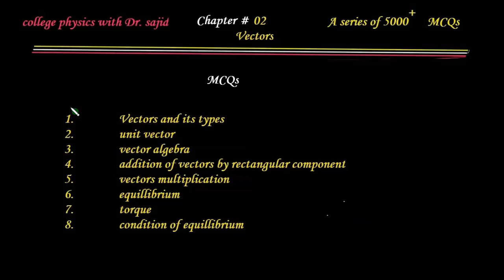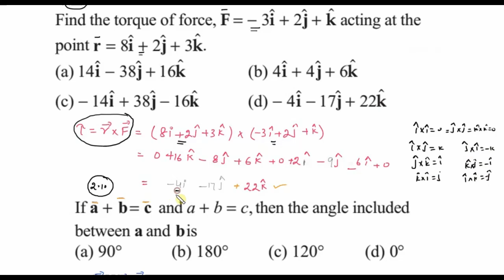Physics MCQs series Lecture # 07||Vectors MCQs-5000 Physics MCQs||ETEA-NMDCAT-NUST-GIK-PIEAS-KPPSC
# physicsmcqsseriesLecture07# vectors# ETEANMDCATNUSTGIKPIEASKPPSC
In this video I have discussed the Quick Review and MCQs of Chapter # 02 vectors. The theory and MCQs are taken from standard books as well as different tests. I prepared various MCQs of the said chapter on the basis of my teaching experience. This content will help you in concept building and will improve your numerical ability for different tests like NMDCAT, ETEA, GIK, PIEAS, NUST, KPKPSC etc.  These MCQs are helpful for various colleges and universities (Agha Khan Medical College, King Edward Medical College, GIK, UET, PIEAS, and NUST) entrance test.
This content consist on
Vectors
Equilibrium
Concurrent forces
Torque
NMDCAT
ETEA
GIK
NUST
PIEAS
KPPSC